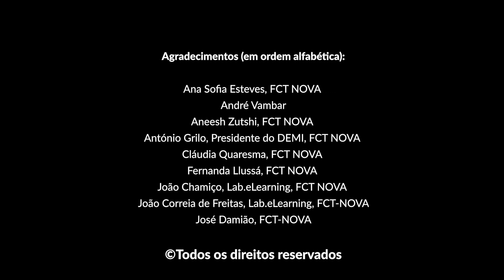Empreendedorismo - Introdução ao Empreendedorismo Tecnológico